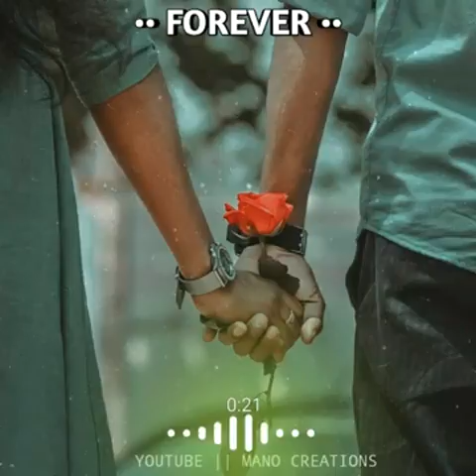Tamil Video Love Song New Status